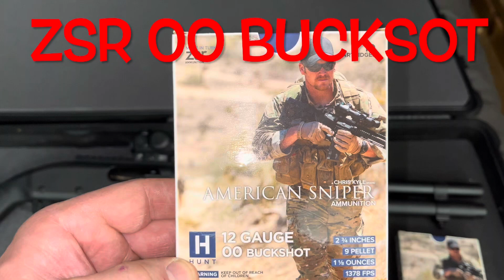ZSR 00 Buckshot through Remington 870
Decided to try out ZSR 00 Buckshot through my new Remington 870